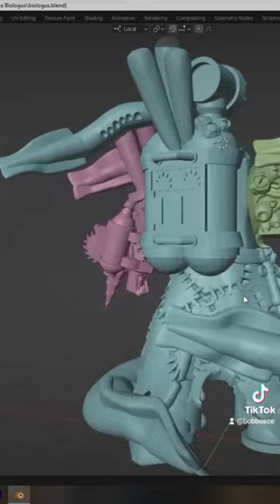found my biologus!